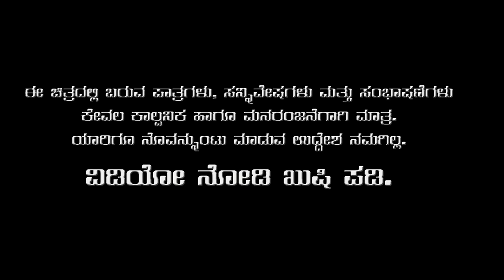ಗುಲಾಬ್ ಜಾಮೂನ್ EP - 17 | Gulab Jamun | Kannada Web Series | @JavariJunction | Tamada Media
Artist
Mallya Bagalkot
Priya Savadi
Amruta Khale
Sunil Maradi
Kiran Bagalkot
Nagaraj Nilugal
Hanamareddy sir

Camera Work
Sunil Maradi